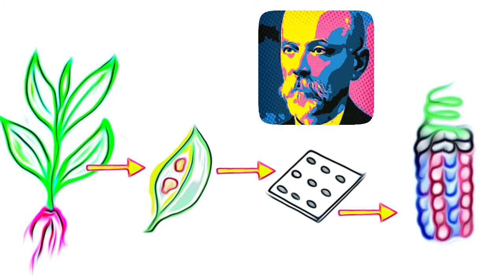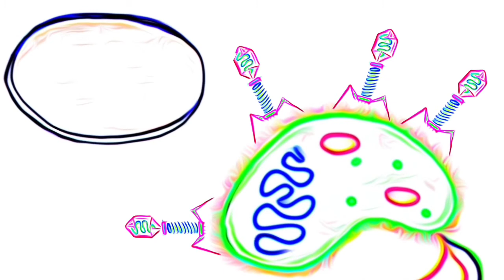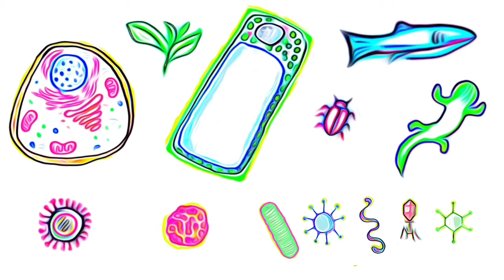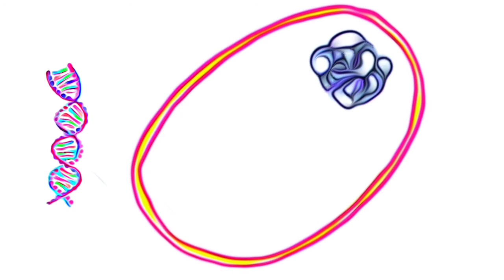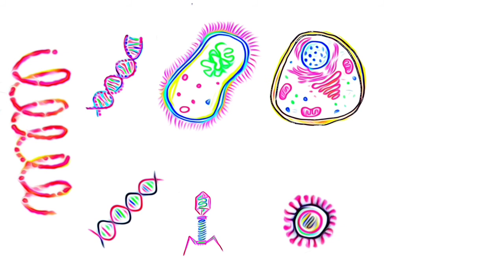Virus parte 2: orígenes y descubrimiento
En 1884, el microbiólogo francés Charles Chamberland inventó el filtro de Chamberland, que contiene poros más pequeños que las bacterias.
A principios de la década de 1890, el biólogo ruso Dmitri Ivanovsky utilizó este método para estudiar lo que se conoció como el virus del mosaico del tabaco.
Al mismo tiempo, varios otros científicos demostraron que estos agentes, más tarde llamados virus, eran diferentes de las bacterias y unas cien veces más pequeños.
En 1899, el microbiólogo holandés Martinus Beijerinck observó que el agente solo se multiplicaba cuando se dividían las células.
A principios del siglo XX, el bacteriólogo inglés Frederick Twort, descubrió virus que infectan bacterias,
y el microbiólogo francocanadiense Félix d'Herelle, describieron virus que, cuando se agregan a las bacterias que crecen en agar, conducirían a la formación de áreas enteras de bacterias muertas.
La invención del microscopio electrónico en 1931, trajo las primeras imágenes de virus.
En 1935, el bioquímico y virólogo estadounidense Wendell Meredith Stanley, examinó el virus del mosaico del tabaco y descubrió que estaba compuesto principalmente de proteínas.
Poco tiempo después, se demostró que este virus estaba hecho de proteínas y ARN.
Un problema para los primeros científicos fue que no sabían cómo cultivar virus.
El gran avance se produjo en 1931, cuando los patólogos estadounidenses desarrollaron la influenza y varios otros virus en huevos de gallina fertilizados.
Algunos virus no se pueden cultivar en huevos de gallina. Este problema se resolvió en 1949, cuando John Franklin Enders, Thomas Huckle Weller y Frederick Chapman Robbins desarrollaron el virus de la polio en cultivos de células animales vivas.
Los virus coexisten con la vida dondequiera que ocurra. Probablemente hayan existido desde que evolucionaron las células vivas. Es posible que hayan surgido repetidamente nuevos grupos de virus en todas las etapas de la evolución de la vida.
Su origen sigue sin estar claro, porque no se fosilizan. así que las técnicas moleculares han sido la mejor manera de formular hipótesis sobre cómo surgieron.
Hay tres teorías principales sobre el origen de los virus.
Primero, la teoría regresiva.
Los virus pueden haber sido alguna vez células pequeñas que parasitaban células más grandes. Finalmente, se perdieron los genes que ya no necesitaban para una forma de vida parasitaria. Las bacterias Rickettsia y Chlamydia son células vivas que, como los virus, solo pueden reproducirse dentro de las células huésped. Esto da crédito a esta teoría, ya que su dependencia de ser parásitos puede haber llevado a la pérdida de los genes que una vez les permitieron vivir por sí mismos.
En segundo lugar, la teoría del origen del escape o celular.
Algunos virus pueden haber evolucionado a partir de fragmentos de ADN o ARN, que "escaparon", de los genes de un organismo más grande. El ADN escapado podría provenir de plásmidos, fragmentos de ADN que pueden moverse entre las células. Mientras que otros pueden haber evolucionado a partir de bacterias.
En tercer lugar, la teoría de la coevolución.
Los virus pueden haber evolucionado a partir de moléculas complejas de proteínas y ADN, al mismo tiempo, cuando las células aparecieron por primera vez en la tierra y habrían dependido de la vida celular durante muchos millones de años.